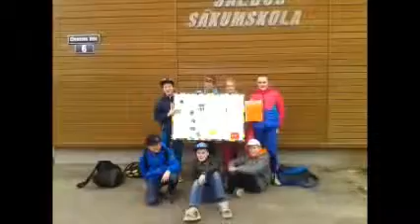"Saldus 1. vidusskola 5b klase"